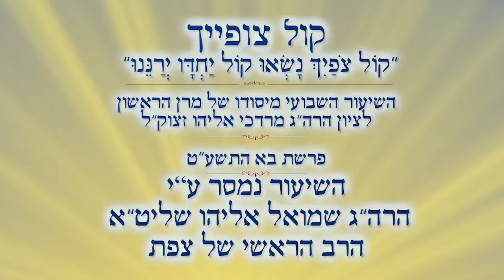העוצמה האלוקית באה לישראל דרך התפילין | הרב שמואל אליהו | קול צופייך פרשת בא התשע"ט